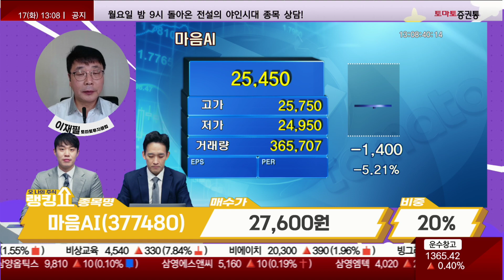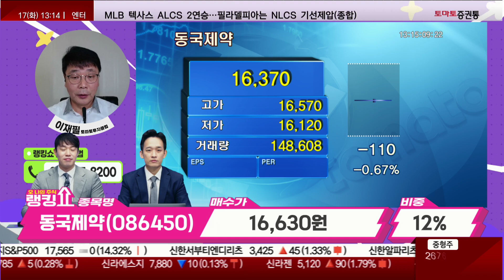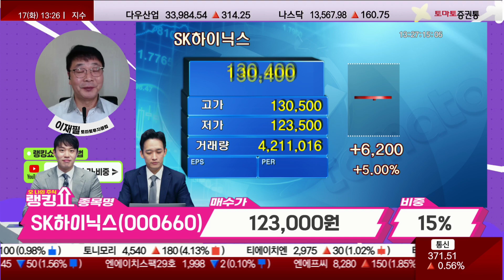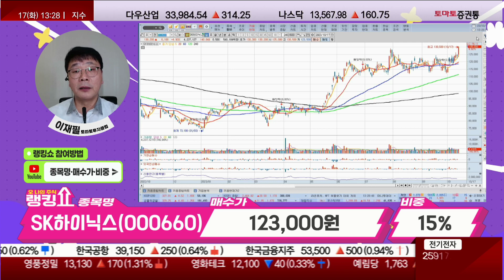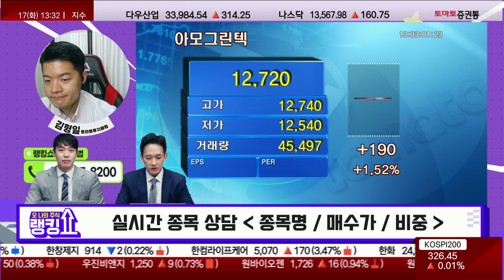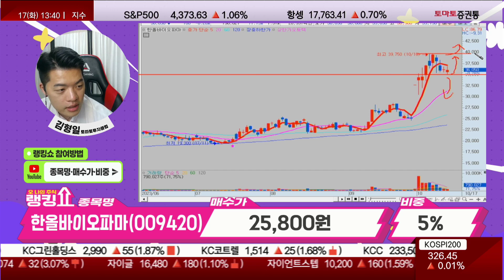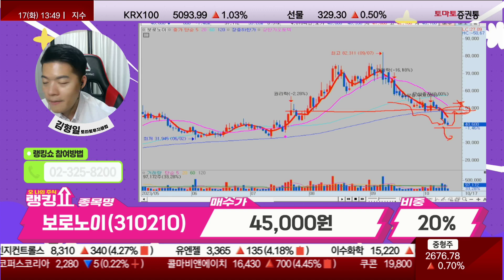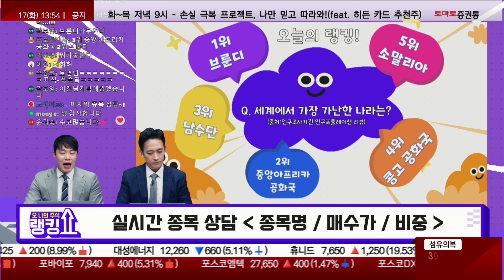세계에서 가장 가난한 나라는? 오늘의 종목 상담은? [랭킹쇼, 오 나의 주식]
출연: 이재필 전문가(토마토투자클럽) / 김형일 전문가(토마토투자클럽)